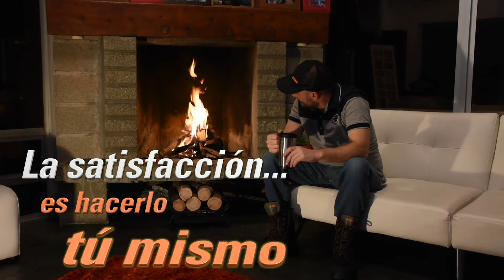Empieza ahora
La satisfacción está es hacerlo en tu espacio, a tu gusto, bajo tus propias reglas y a tu tiempo.